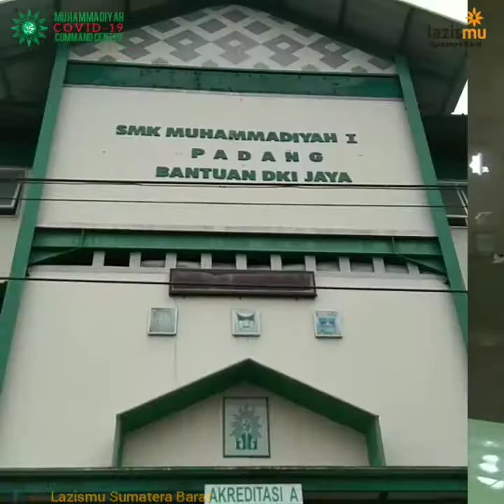Muhammadiyah Covid 19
Aksi Penanggulan Covid 19 ke Masjid2 Muhammadiyah dan AUM di Kota Padang